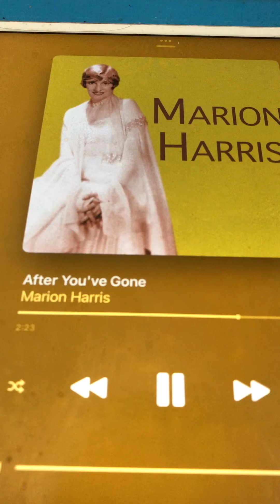After you've gone Marion Harris 1918 ( Original version)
Hear also the great version by Billy Murray and Gladys Rice from 1919 and the great version by Aileen Stanley from the 1940s